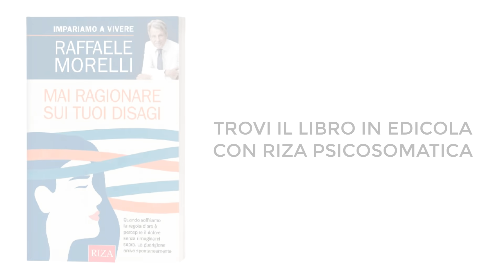Mai ragionare sui tuoi disagi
I disagi non si commentano né si devono capire: si contemplano, senza autocritica, senza opinione, senza intenzioni. Così si attiva quel piano profondo della coscienza che spazza via ogni disturbo. È l'argomento del mio nuovo libro 'Mai ragionare sui tuoi disagi', edito da Edizioni Riza. Lo trovi in edicola allegato al numero di settembre di Riza Psicosomatica. Scopri di più su